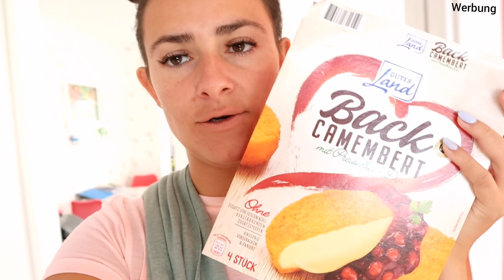Schwangerschaftstest | Geschwisterchen für Luisa | Transparente Boxen | Marytuga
Musiker: @iksonmusic

Eure Mary